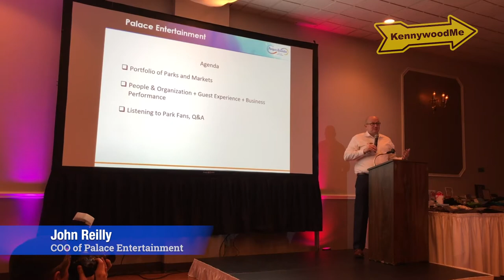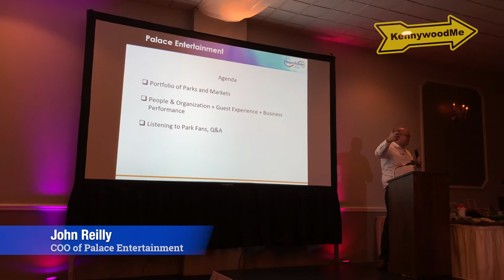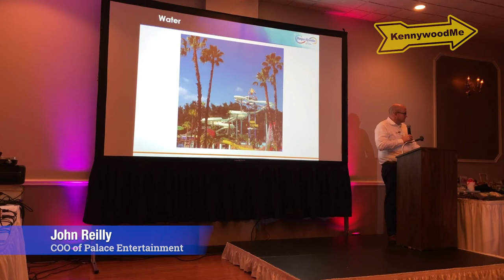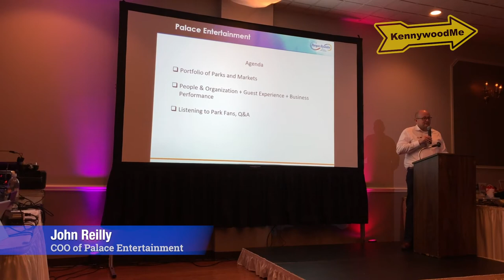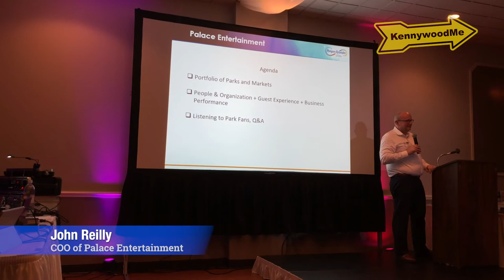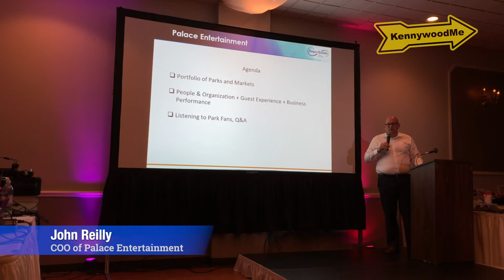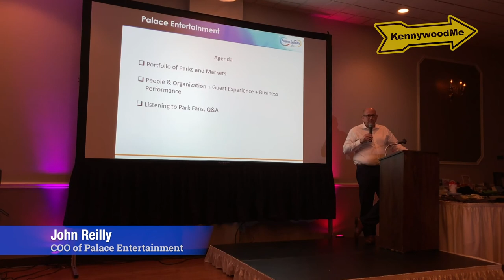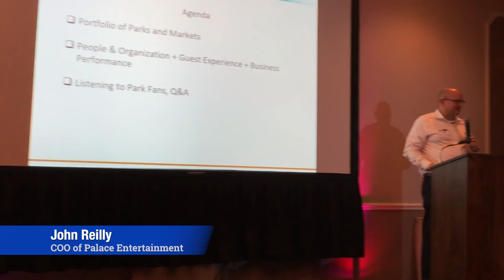John Reilly - COO of Palace Entertainment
NEW - Chief Operating Officer of Palace Entertainment, John Reilly speaks about Kennywood, Idlewild and SoakZone, and other Palace properties at ACE Western Pennsylvania's Annual CoasterBash! for the very first time!!